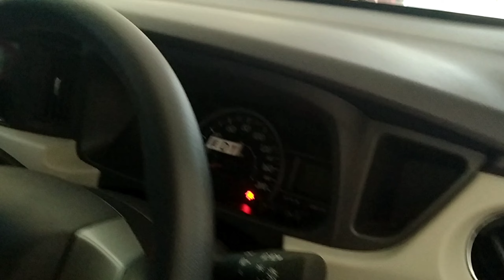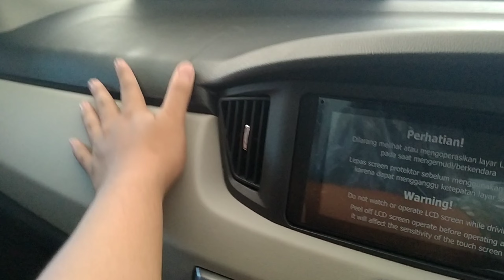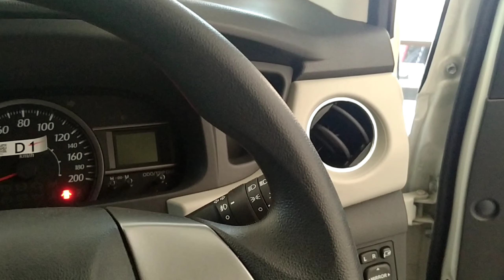Daihatsu Sigra R std 2022 | AA Garage Mobil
Untuk pemesanan daerah Banyuwangi dan sekitarnya bisa hub kontak sales marketing di bawah ini